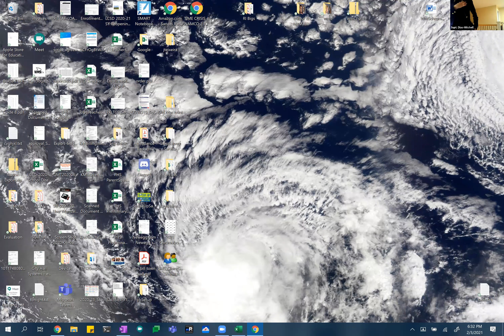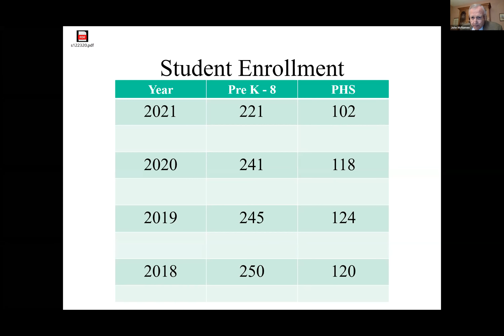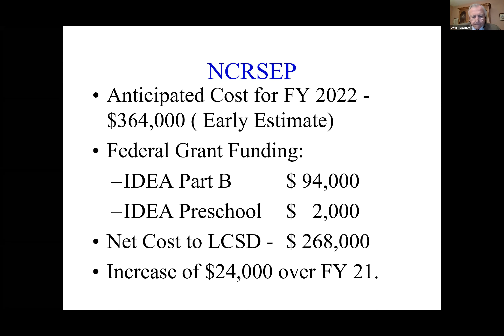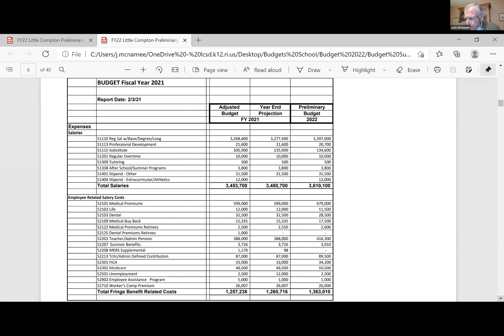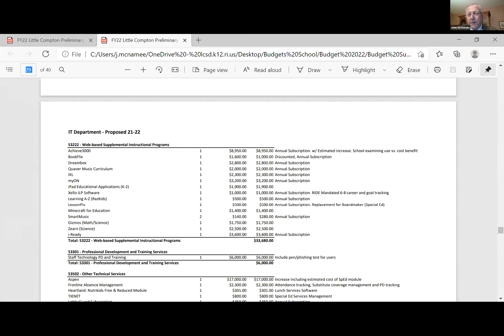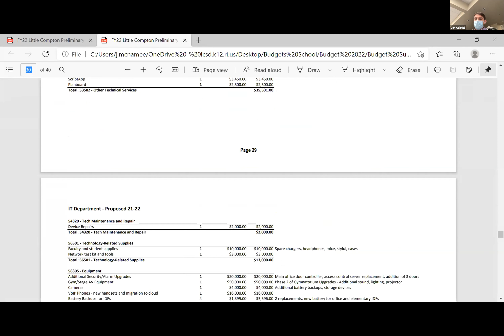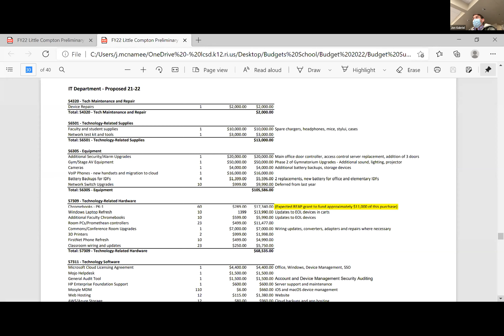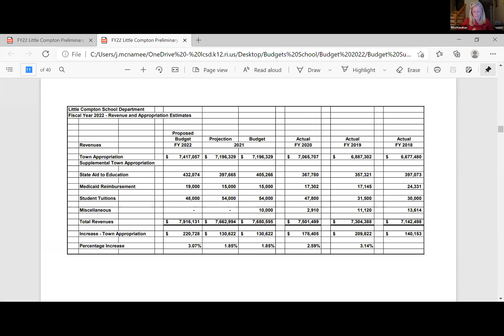February 3, 2020 - School Committee Budget Workshop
Little Compton School Department
School Committee Budget Workshop Meeting - 2/3/2020